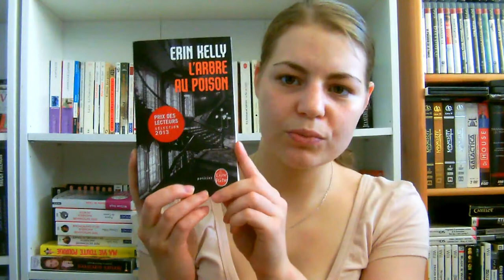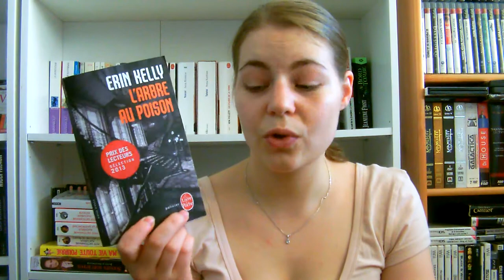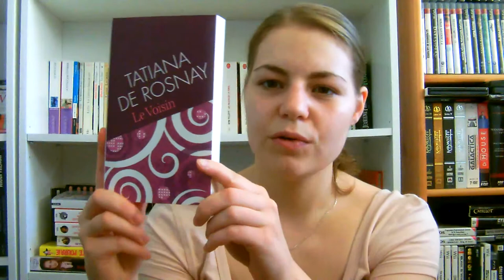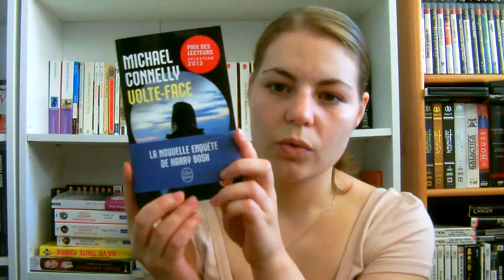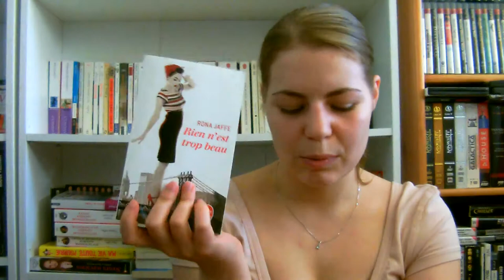Dernières lectures - 4 août 2013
► Livraddict, Babelio : Aniouchka